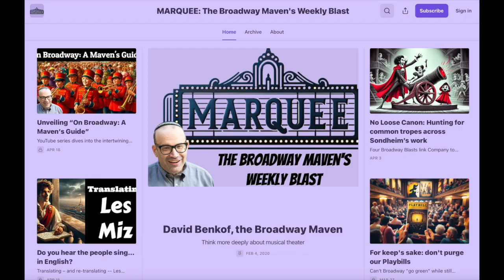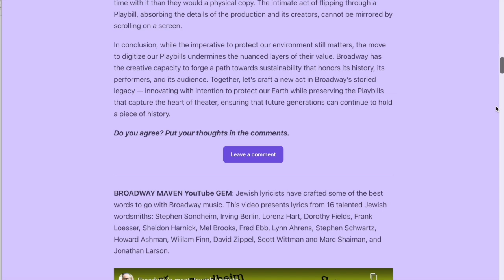😂🏛️ SONDHEIM’S Wittiest Script: Funny Things in "FUNNY THING" 🏛️😂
"A Funny Thing Happened on the Way to the Forum" is Stephen Sondheim's funniest book. Here are 20 moments (spoilers!) from Forum that keep the laughter flowing. The book writers are Burt Shevelove and Larry Gelbart.

David Benkof, the Broadway Maven, has been teaching Broadway and American Jewish Culture online for more than four years. He aims to help students see the third time things they did not notice the first. His love for Broadway is triply expressed: his classes; his YouTube Channel; and MARQUEE: The Broadway Maven's Weekly Blast Substack newsletter.

For more information about The Broadway Maven and its classes, videos, and MARQUEE, visit TheBroadwayMaven.com. MARQUEE has two plans: the FREE plan includes one article per week and one full issue per month. The Premium plan includes all articles and issues and is $5/month or $36/year.